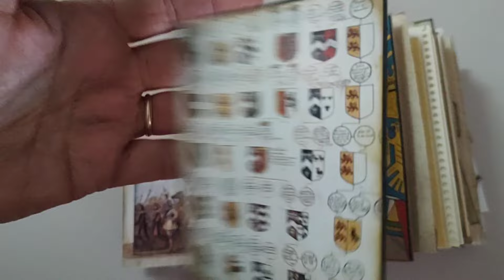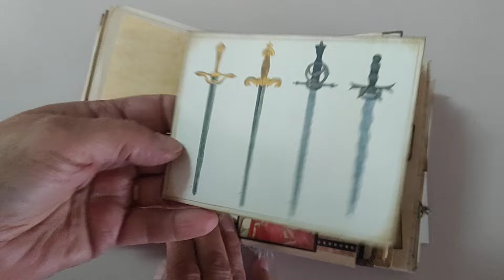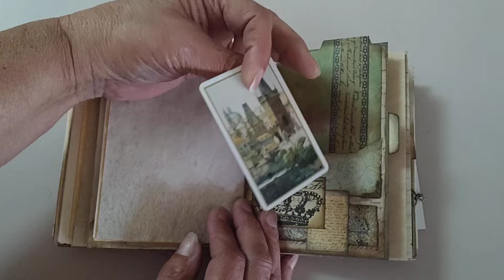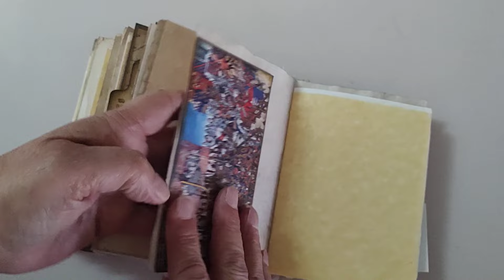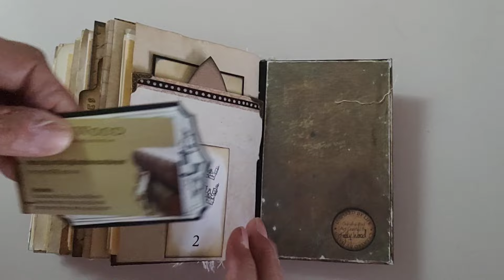Knight's; A Renaissance Themed Journal Flip Thru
A quick flip thru of my newest journal that is currently listed for sale in my Etsy shop.